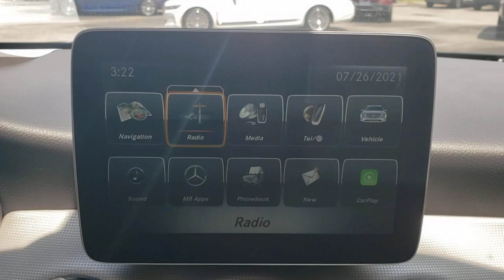2018 Mercedes-Benz GLA Lakeland, Plant City, Winter Haven, FL LP5373A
2018 Mercedes-Benz GLA GLA 250 - Stock#: LP5373A - VIN#: WDCTG4EBXJJ400504

CARFAX One-Owner. Priced below KBB Fair Purchase Price!